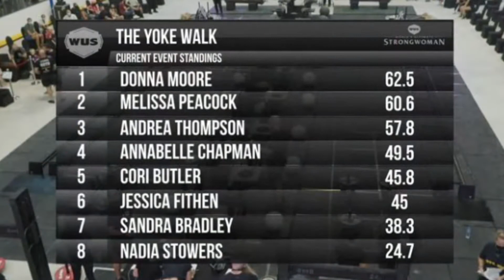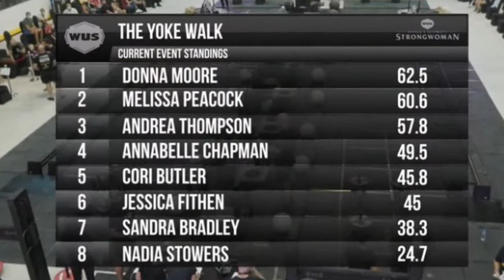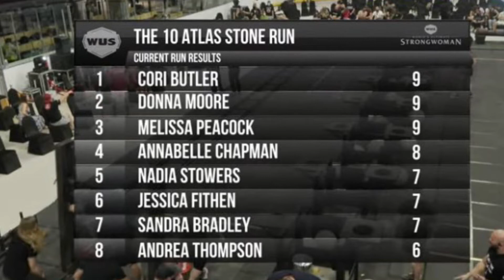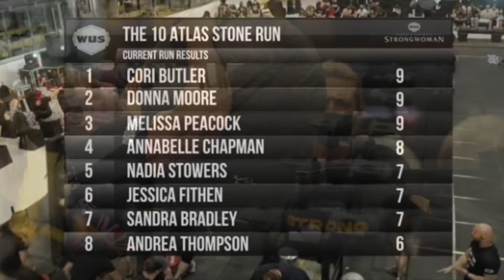WUS DUBAI 2021 🇦🇪 | WOMENS RESULTS | ANNABELLE CHAPMAN 🇬🇧TAKES 🥇 💪🏽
The 2021 Women’s WUS concluded on the 17.09.21 In Dubai with the following athletes taking to the podium:-

Annabelle Chapman 🥇 🇬🇧
Donna Moore🥈🇬🇧
Melissa Peacockk🥉 🇨🇦

Did your your predictions come true for the Podium?

Will their be a Worlds Strongest Woman anytime soon?

Time Stamps:-

0:00 Intro + Athletes
1:30 Log Press Event 1
4:34 The Yoke Walk Event 2
7:44 Farmers Walk Event 3
10:28 Mystery Event - Event 4
14:25 10 Atlas Stones Final Event
19:31 Final Scores & Podium + Recap

Leave your comments & thoughts below 👇🏽

Visit Omega1fitness on YouTube to get up-to-the-minute sports news coverage, scores, highlights and commentary for UFC, Boxing, Bodybuilding, Arm Wrestling, Power lifting, Strongman & more.